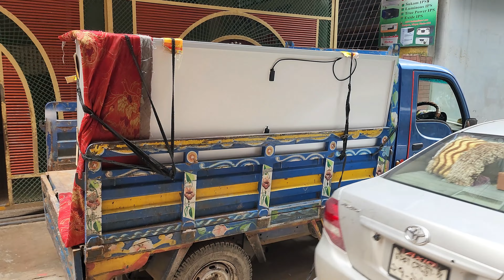Gro Watt 5KW Setup, e MAX 230 AH Battery Price, Canadian Solar Panel 550 Watt : Hybrid Solar Setup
আমাদের যে কোন প্রডাক্টের প্রাইস সম্পর্কে বিস্তারি জানতে আমাদের ওয়েব সাইট ভিজিট করুন। আমাদের ওয়েব সাইটে সব প্রডাক্টের মূল্য দেয়া আছে। নিচের লিঙ্কে ক্লিক করুন।
আইপিএস মার্ট
আমদানিকারক।
৬৪৫/৫ সাদ টাওয়ার।